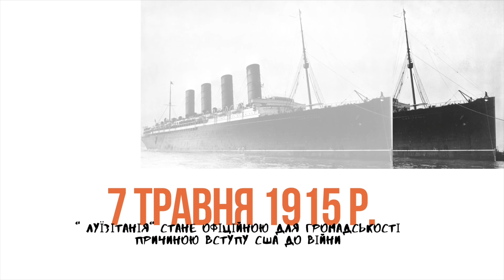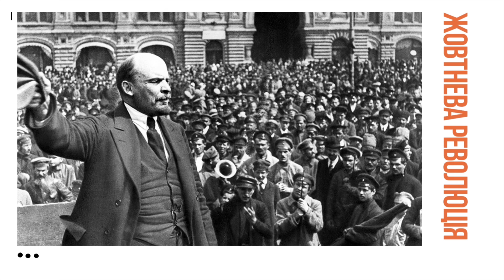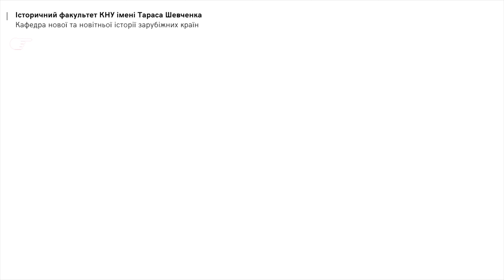Перша світова війна: основні етапи. Дарія Отрошко."Американістика та євростудії". Історичний ф-т КНУ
Дар*я Отрошко. 2 курс. Освітня програма "Американістика та європейські студії"
Викладач Олег Петрович Машевський – доктор історичних наук, професор, завідувач кафедри нової та новітньої історії зарубіжних країн.